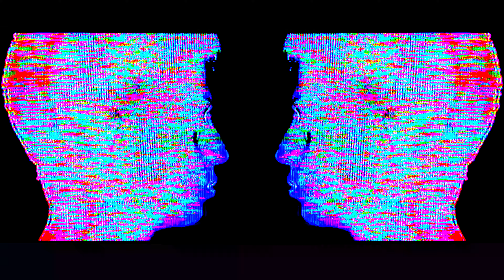Clouds Surfing // UnderFlow By Adi Goldstein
Video art for 'Clouds Surfing' from 'UnderFlow' Album // Video art By @Sophiite

It will help me get them out to more people who would enjoy them.